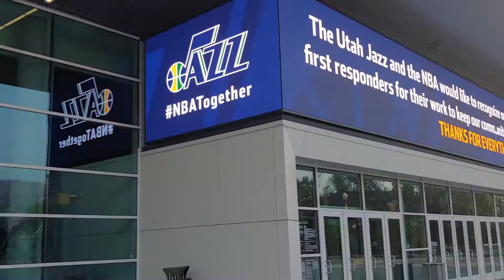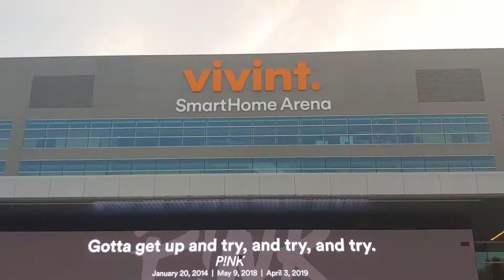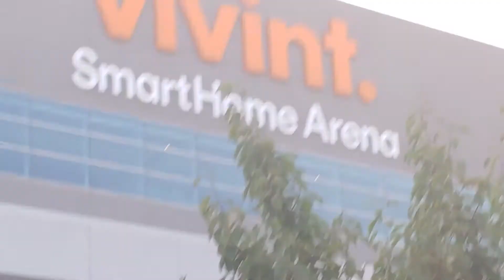SALT LAKE CITY UTAH VIVINT ARENA HOME OF UTAH JAZZ